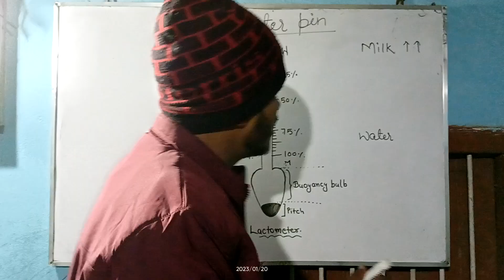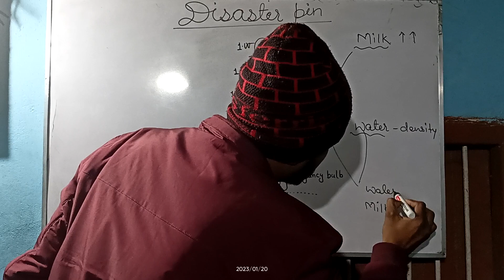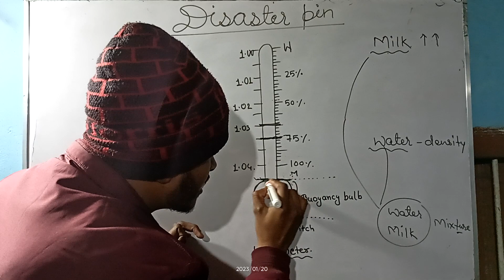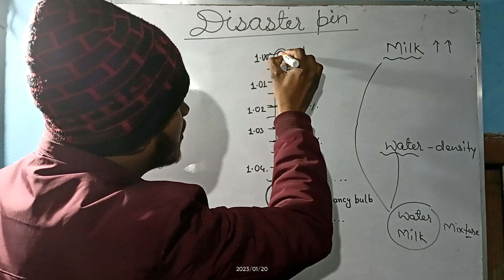How to work Lactometer